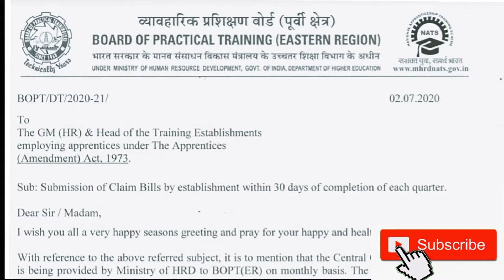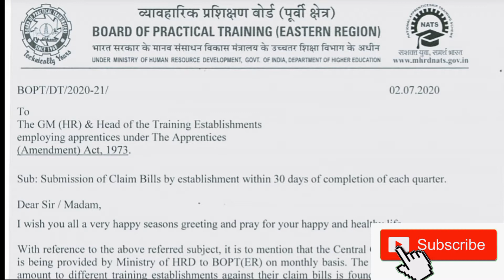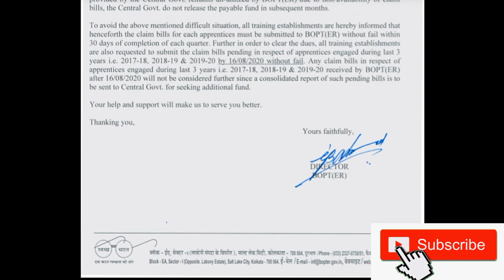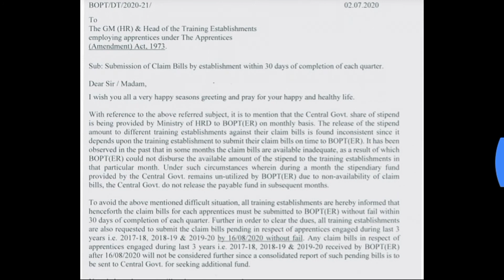Apprenticeship Training Stipend Update | B.O.P.T Notice | Diploma _ Iti _& Graduate Apprenticeship🔥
LATEST NEWS BOARD OF PRACTICAL TRAINING ( B.O.P.T )

New notification for Apprenticeship students stipend related...

Apprenticeship latest news...
Apprenticeship Training lockdown information.

Latest apprenticeship notification for bopt stipend related

iti apprenticeship students...
Diploma apprenticeship students...
graduate apprenticeship students...

Apprenticeship Training stipend..
Apprenticeship Training Diploma..
Apprenticeship Training latest news
Apprenticeship Training (bopt eastern region)
.Board of Practical Training lockdown information.eastern region.
Apprenticeship lockdown notice.😷🔥

Please comment if any information found during apprenticeship training bopt eastern region.thanks